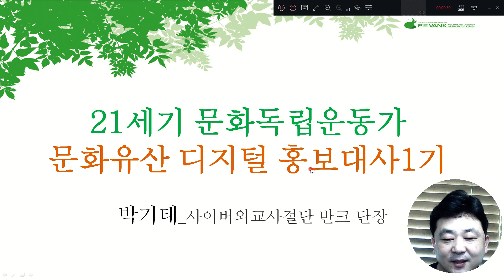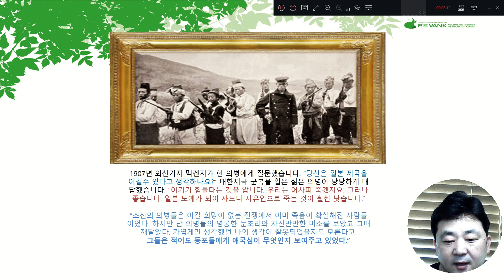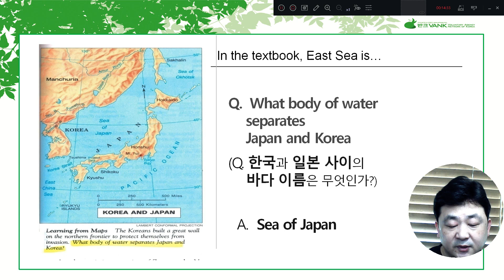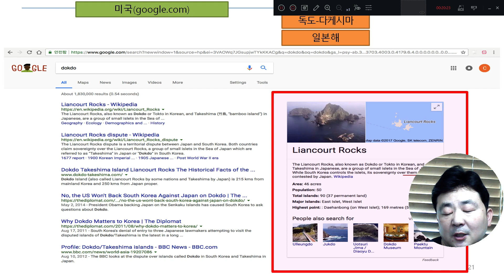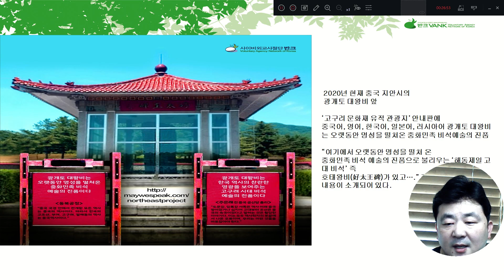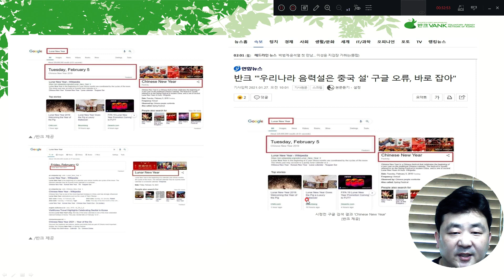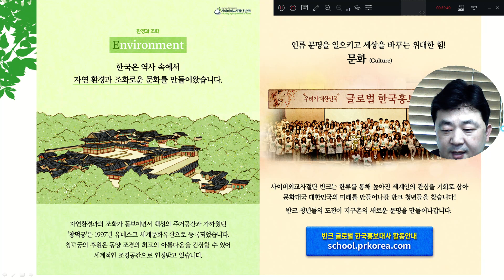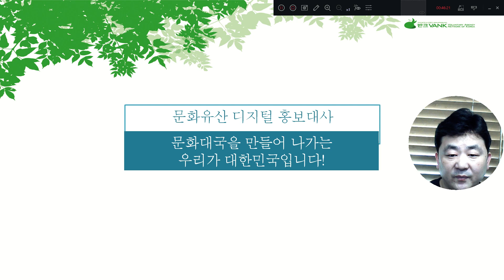반크 박기태 단장 문화유산 디지털 홍보대사 교육 발대식 특강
제 1기 문화유산 디지털 홍보대사 교육 발대식에 참여하는 204명의 반크 청소년, 청년 회원들을 대상으로 반크 박기태 단장의 특강입니다.

100년전 독립운동가의 꿈을 이어 21세기 중국과 일본의 글로벌 역사왜곡에 대응하고, 문화 대국 대한민국을 만들어나가는 과정을 소개합니다.